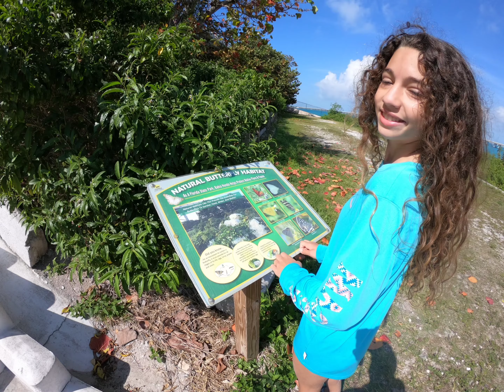Bahia Honda Spring Break 2022